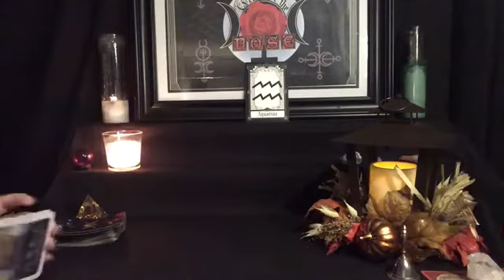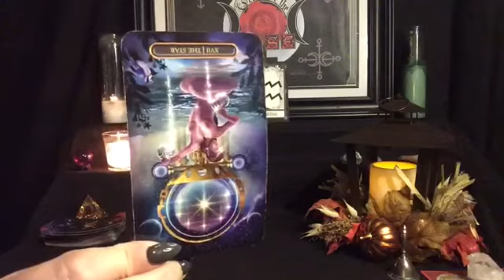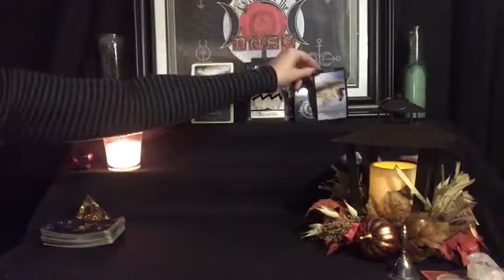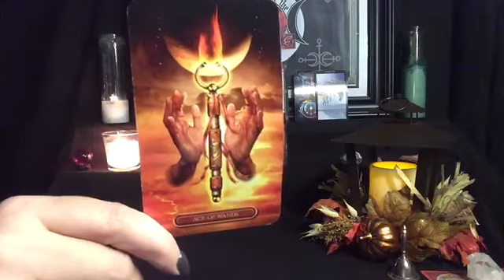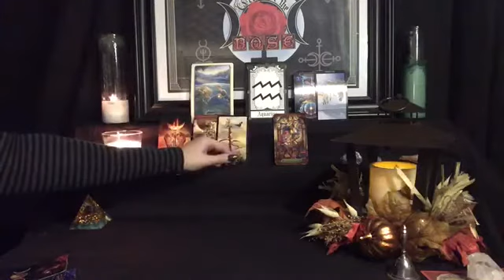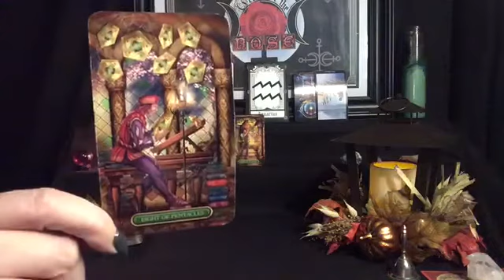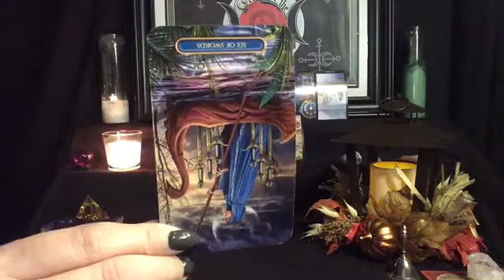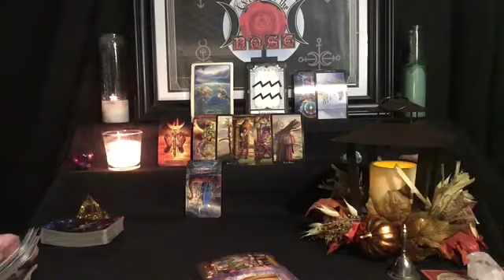❤️🌹 AQUARIUS LOVE ~ MID-NOVEMBER (HOLDING YOURSELF BACK)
Love reading for sun, moon, venus, and rising signs. Mid-month readings are also done every month, as well as occasional weekly, and singles readings.